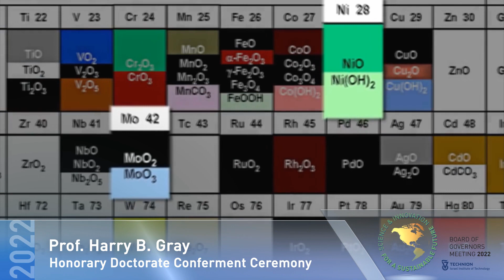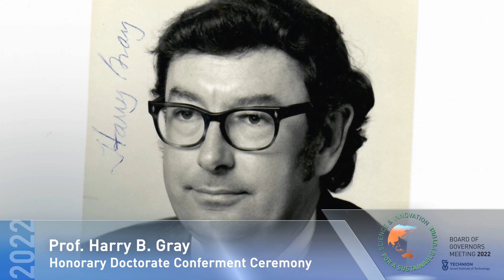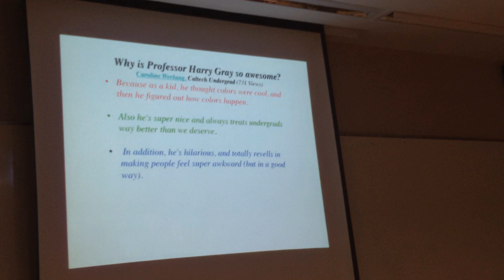Honorary Doctorates 2022: PROF. HARRY B. GRAY